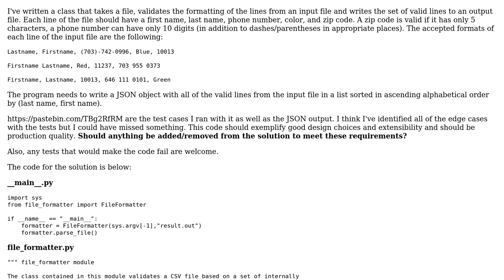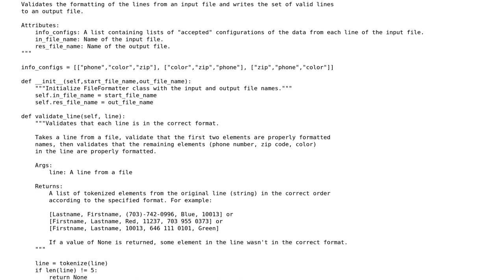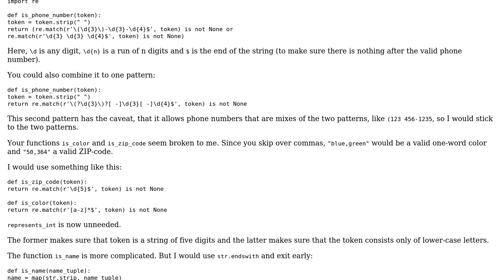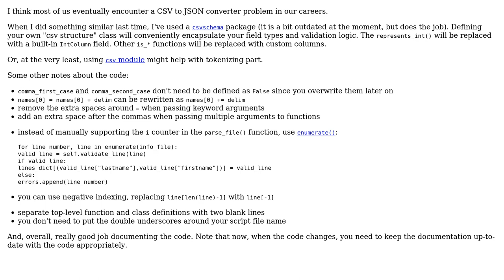Code Review: Validating a CSV list of contacts and convert it to JSON (2 Solutions!!)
Code Review: Validating a CSV list of contacts and convert it to JSON

With thanks & praise to God, and with thanks to the many people who have made this project possible! | Content (except music & images) licensed under CC BY-SA | Music | Images & others | With thanks to user loremIpsum1771 user Graipher user alecxe and the Stack Exchange Network Trademarks are property of their respective owners. You are responsible for your own actions.